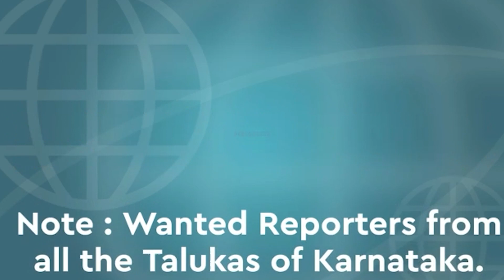Chamarajanagar: ಗಡಿನಾಡಲ್ಲಿ ಮೊದಲ ಮಳೆ